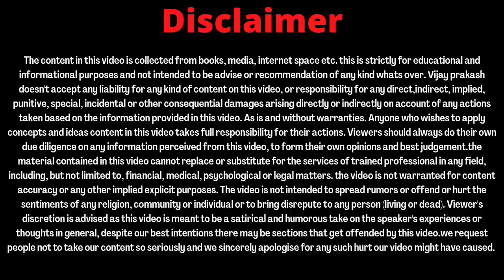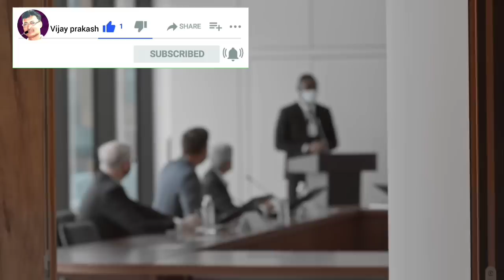Onpassive founders अब सफलता से......